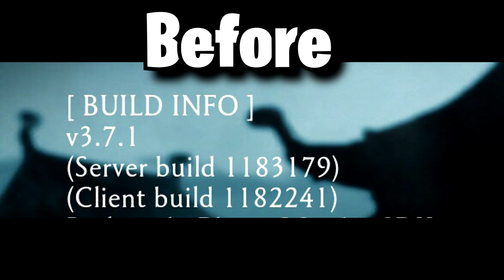Data Connection Required - Accounts GONE?! | MK Mobile Major Bug Alert!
Credits to TTMedia for the intro and logos used.

More tags:
Account not working
account wont load
wbid login wont work
data connection required
wbid
cant load game
game wont load
cant login
tower 200
twisted tower